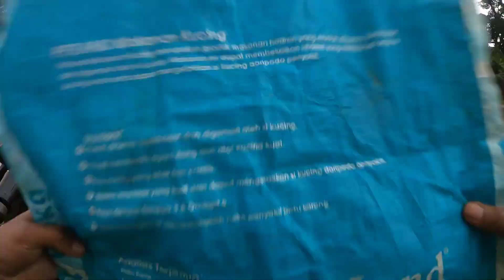Mancing tepi jalan dapat ikan besar